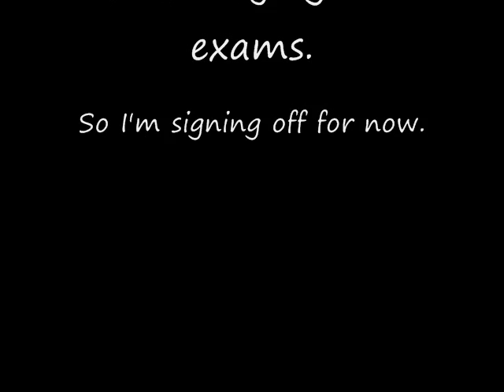Shake Music Video... EOS Track Style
So, one broken hand and 25 minutes later, I *finally* got out of the locker room. With barely enough time to upload this. But it's funny. So I had to.
SHAKE!!